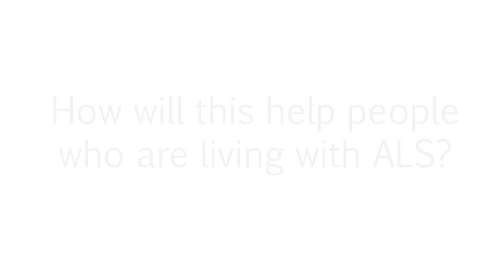Could gene editing correct genetic mutations linked to ALS?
Research is increasingly demonstrating that genetic mutations play a significant role in the development of ALS: for example, the C9orf72 gene is one of the most prominent genetic causes of the disease.

With the scientific community abuzz about CRISPR/CAS9, a state-of-the-art technology that enables scientists to precisely manipulate and edit genes in living organisms, the application of this technique to ALS is important to explore. That’s what Dr. Gary Armstrong, a researcher at the Montreal Neurological Institute and McGill University, is doing thanks to funding from the ALS Canada Research Program. While it’s too soon for this technology to be used in humans, he is using CRISPR/CAS9 to create new zebrafish models of ALS with mutations in the C9orf72 gene. At the recent ALS Canada Research Forum, Dr. Armstrong told us more about his research as well as some clinical trials underway that hold a lot of promise.